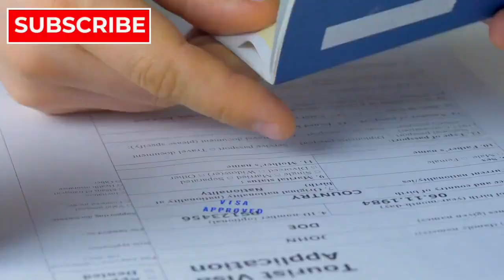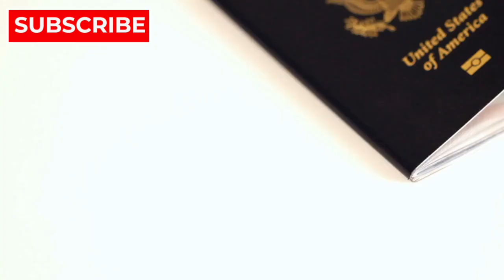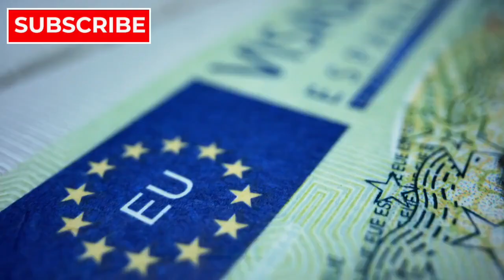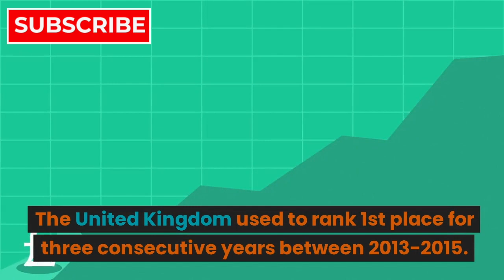TOP 10 WORLD'S MOST POWERFUL PASSPORTS 2023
TOP 10 WORLD'S MOST POWERFUL PASSPORTS 2023 - SINGAPORE OVERTAKE JAPAN, EUROPE MADE A COMEBACK

The fight for the title of the world’s most powerful passport has got more interesting. There have been many changes since the start of 2023. While one Asia country still takes the No. 1 position, many European countries has risen to the occasion.

The Henley Passport Index will tell us all about the new developments, all based on data from the International Air Transport Authority (IATA). It’s a powerful database to refer to when you want to know where your passport stands. There’s even a helpful tool called “My Passport” to see which countries require a visa for your citizenship.

Let’s discover who the new title holder is and who are rebounding in Q3 2023. Out of 199 passports, can you guess which one make the cut?

THE MOST POWERFUL PASSPORTS IN THE WORLD

Japan has been taking the top spot for half a decade. Photo Credit: Yu Kawano

In 2023, the world is back on the move, and travellers are open to the idea of international travel once again. This year, only three Asian passports made it to the top 10, while European passports has a strong turnaround and dominated the ranking (except the number 1 spot). Check out Henley & Partners' 2023 passport index and see how travel freedom varies in different countries.

What are the top 10 most powerful passports? Here is your answer in Q3 2023:

Singapore (192 destinations)
Germany, Italy & Spain (190 destinations)
Austria, Finland, France, Japan, Luxembourg, South Korea & Sweden (189 destinations)
Denmark, Ireland, Netherlands, United Kingdom (188 destinations)
Belgium, Czech Republic, Malta, New Zealand, Norway, Portugal & Switzerland (187 destinations)
Australia, Hungary & Poland (186 destinations)
Canada & Greece (185 destinations)
Lithuania & United States (184 destinations)
Latvia, Slovakia & Slovenia (183 destinations)
Estonia & Iceland (182 destinations).
SINGAPORE HOLD THE MOST POWERFUL PASSPORT IN THE WORLD
The Southeast Asian country has finally dethroned Japan's No. 1 position after five long years. As holders of the most powerful passport in the world, Singaporeans can visit 192 destinations visa-free. This means they can travel up to 85% of the globe without the hassle of obtaining a visa!

GERMANY, ITALY, AND SPAIN PASSPORTS TAKES THE SECOND SPOT
With visa-free and visa-on-arrival countries 190, the three European countries rank second in the Henley Passport Power score this summer. They’ve been consistently in the top 5 ranks for the past decade but never made it this far. So this is most definitely great news for passport holders from these countries.

JAPAN JOINS SEVEN OTHER COUNTRIES IN THE THIRD PLACE
Japan dropping to third place is the biggest change we’ve seen in recent years yet. The nation is tied with one Asia country (South Korea) and six European countries (Austria, Finland, France, Luxembourg, and Sweden). There are 189 destinations that offer visa-free entry to these passports.

Ever since it claimed the top spot in 2014, the United States has been on a downward spiral. The nation’s passport currently ranks 8th, sharing the position with Lithuania. Americans can travel to 184 countries without worrying about a visa.

World Most Powerful Passports 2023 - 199 Countries Compared